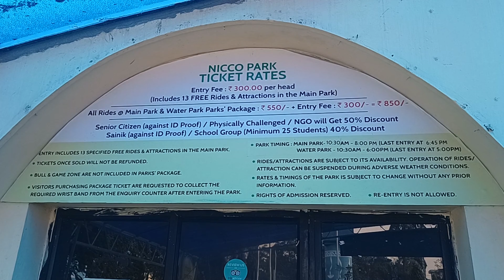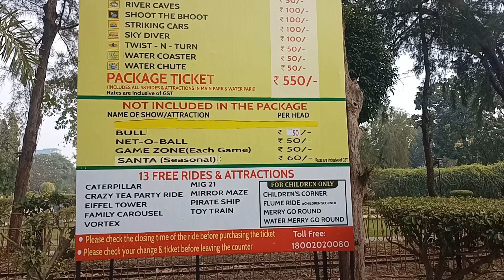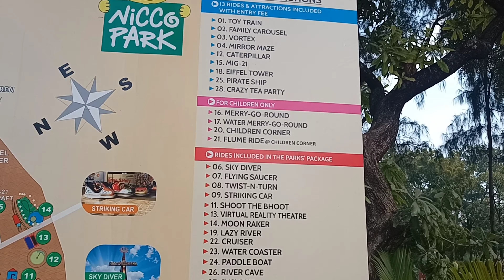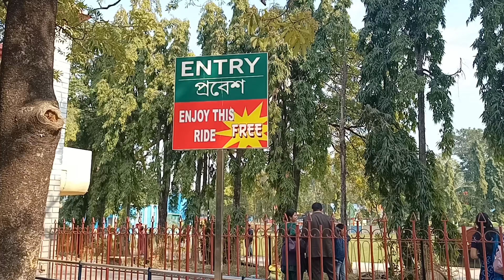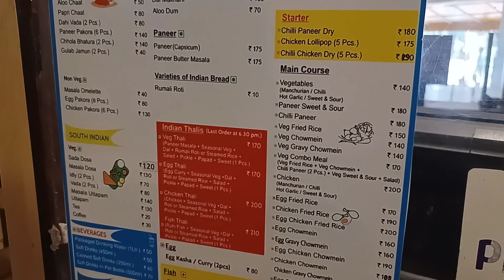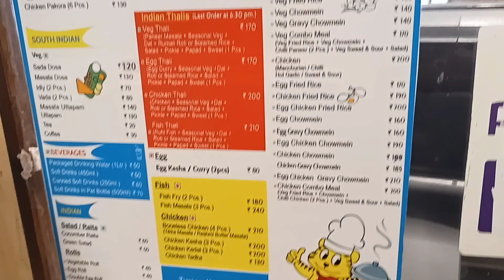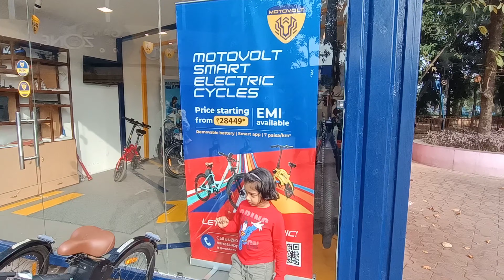Papoi at Nicco Park | Full info on all Free Rides 2022